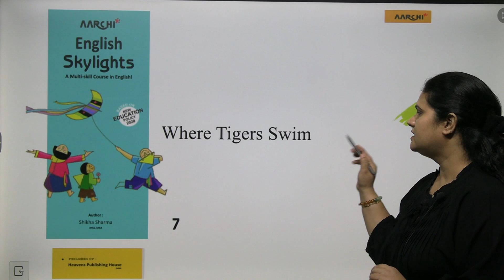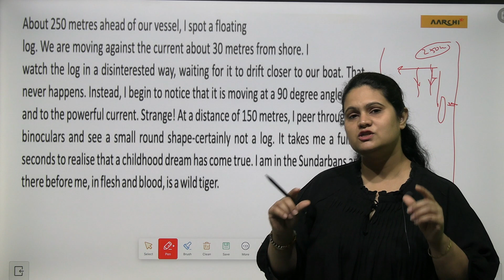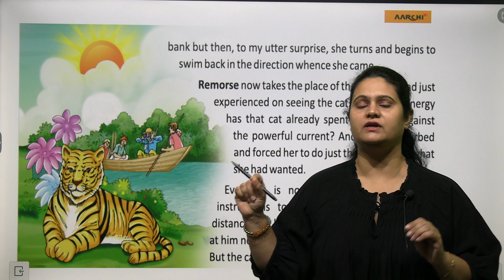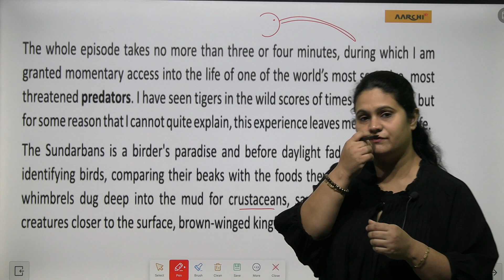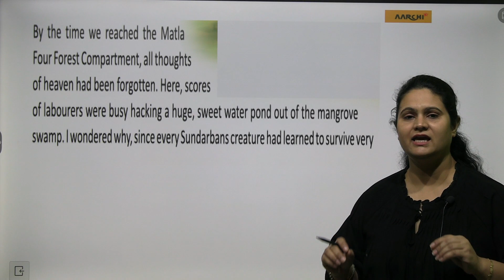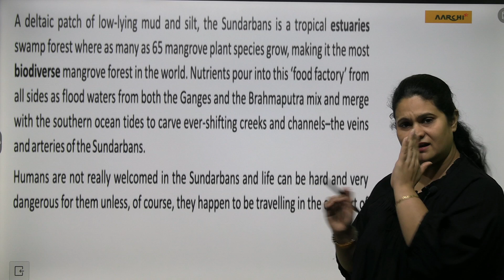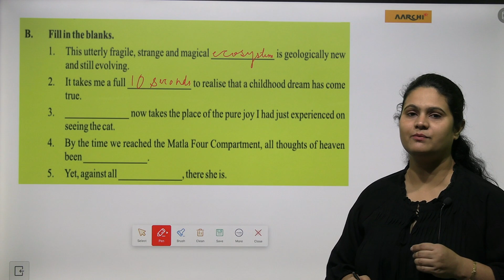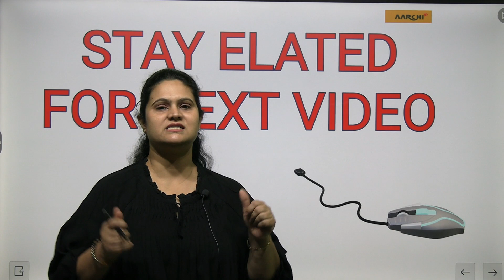AARCHI ENGLISH SKYLIGHTS CLASS 7 CHAPTER 8 WHERE TIGER SWIM